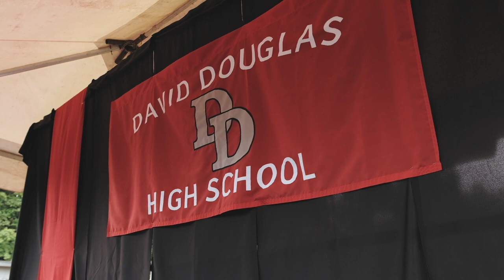DDHS Graduation Video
Please enjoy the footage of our 2021 Graduates!